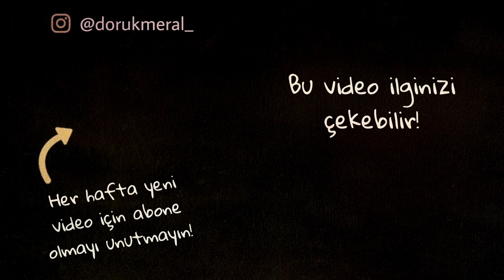GERÇEK HAYATTA BATMAN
"I am vengeance, I am the night, I am Batman!"